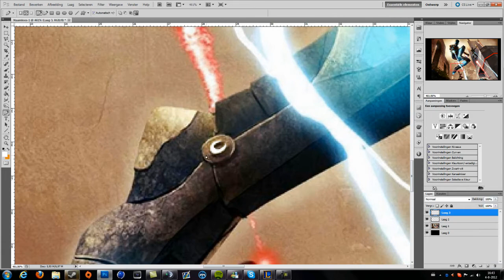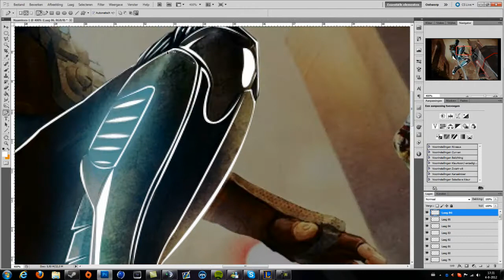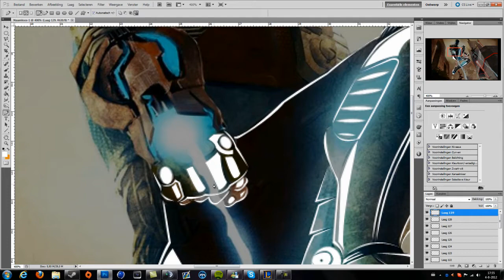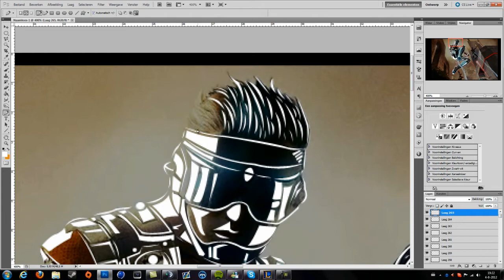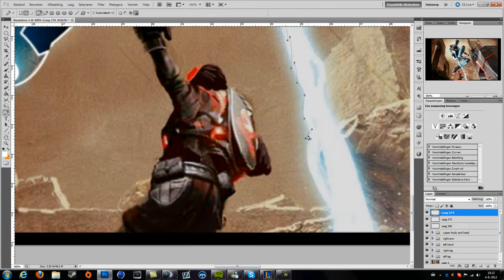Shootmania 2D Wallpaper ROCKIN Edition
A 2D shootmania wallpaper with my clans logo on his chest. i hope you guys like this, it took me a long time to make this and this piece of probably one of my best 2d wallpapers i've made so far.
BTW  i will continue on the Drawing LoL episodes shortly

Please leave some feedback below the video.

Actual Time Taken: 2hours 30minutes

Song: Rogue - Movement

- ROCKIN' Demonzz